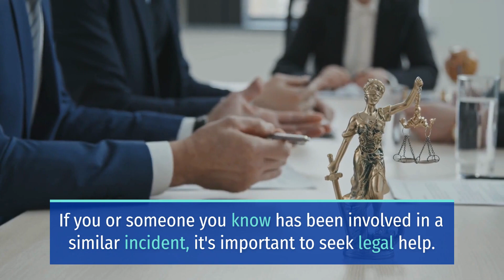ALARMING PEDESTRIAN CRASH ON 17TH STREET INJURES 1 [SANTA ANA, CA]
SANTA ANA, CA (July 12, 2023) – Tuesday afternoon, an alarming pedestrian crash on 17th Street injured one person.

The incident happened at around 2:40 p.m. at 2000 W. 17th Street.

According to Santa Ana Sgt. Maria Lopez, a westbound vehicle struck a female pedestrian who was crossing 17th Street.

Moreover, responders rushed the teen victim to a hospital with critical injuries.

Furthermore, the vehicle driver remained at the scene to cooperate with the authorities.

At this time, the cause of the crash remained unclear. When additional information becomes available, the public will be notified.

Due to limited information, the authorities continued to investigate the crash.